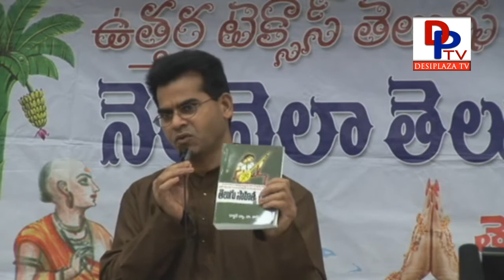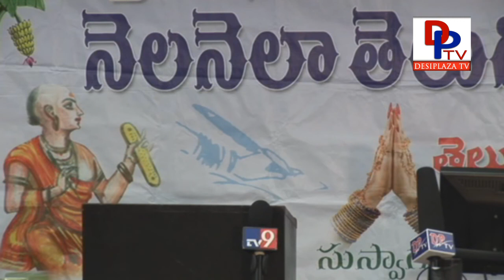Speech by Mr. Gona Sastry, writer & poet speaking at NNTV Dallas.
Speech by Mr. Gona Sastry, writer & poet speaking at NNTV   Dallas.  on 17th March 2012. This is an yearly event supported by Tantex (Telugu Association of north Texas) Dallas, Texas USA